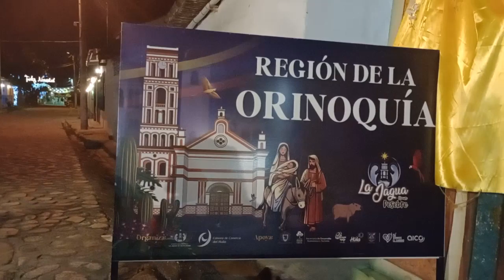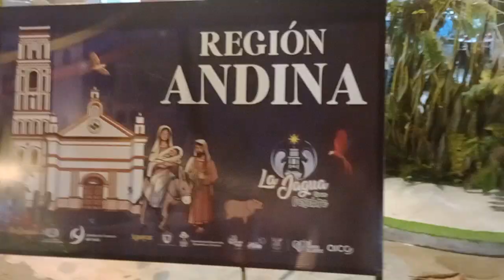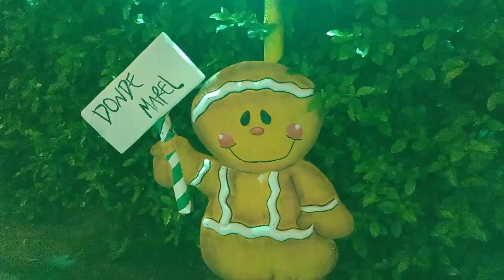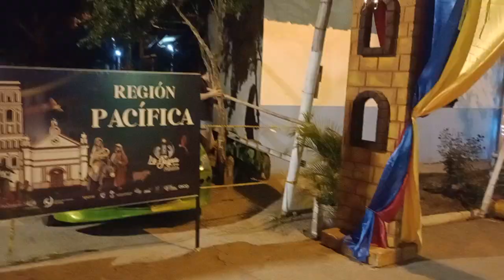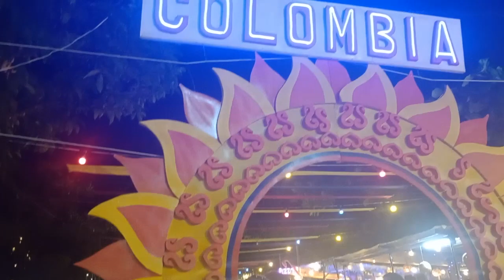🎄 Visita del Pesebre y el Alumbrado Navideño de La Jagua - Huila (Tour Completo 2024) 🎁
Hola amigos de YouTube cómo están? Espero que bien! Aquí les traigo para el día de reyes magos, el vlog y tour navideño donde estamos visitando el pesebre de La Jagua - Huila, ahí se muestra las mejores decoraciones navideñas del mundo incluso su alumbrado de luces navideñas. Ahí finaliza la sección de navidad 2023 y volveremos en diciembre del 2024 con más vlogs navideños como estos, así que feliz día de reyes magos para todos!